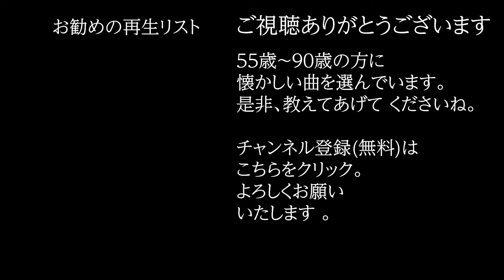「ヘッドライト」 字幕付きカバー 1977年 阿久悠作詞 徳久広司作曲 新沼謙治 若林ケン 昭和歌謡シアター ～たまに平成の歌～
「ヘッドライト」 1977年 阿久悠作詞 徳久広司作曲。オケは、田渕愛智が作成したものを使用。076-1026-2  ISWC: T-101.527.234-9

79歳の若林ケンがグラス片手に歌う動画を、毎日19時に１つずつ公開しています。

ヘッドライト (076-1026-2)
　　　　　　　　　　　　　　作詞: 阿久悠
　　　　　　　　　　　　　　作曲: 徳久広司
　　　　　　　　　　　　　　歌手: 新沼謙治
北へ走ろう お前と二人
北は雪どけごろだろう
春もあるだろう
そんなに泣くなよ
今夜からは二人だけだよ
ふり向けばつらいことばかりの 東京は捨てたよ
夜霧にゆれてる 悲しみのヘッドライト

夜が明けたら ドライブインで
からだあたためてくれる
お茶をのもうよ
もたれて眠れよ
俺に遠慮なんかするなよ
もう二度と戻らない町には 未練など持つなよ
二人でたずねる しあわせのヘッドライト